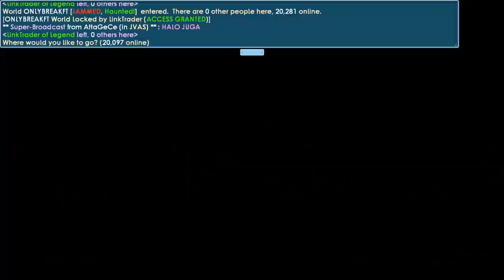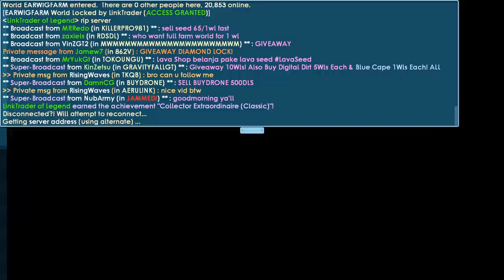Buying 200+ Building Blocks Machine and Collect│Growtopia(그로우토피아)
▶ Growtopia│Buying 200+ Building Blocks Machine and Collect